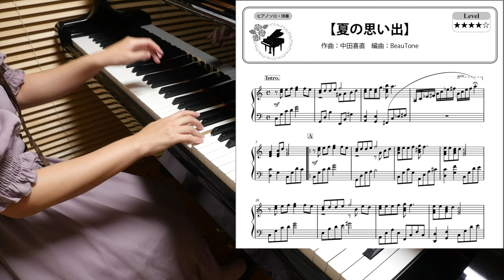【楽譜】夏の思い出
BeauToneピアノサービス

BeauToneアレンジ楽譜　/　music sheet

使用機材・作成環境